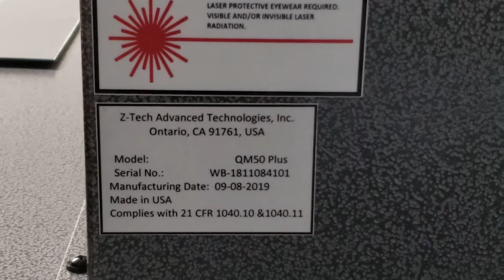Best lasers for the jewelry & firearms industries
On YouTube at Z Tech lasers
On Facebook at ztechlasersUSA
Telephone number or on WhatsApp, Viber, WeChat or Kakaotalk at 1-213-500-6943